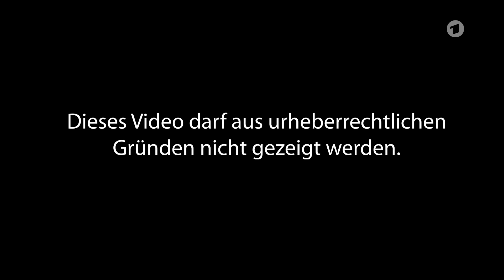Hauptstädte an Satellitenbildern erkennen: Astronauten vs. Josias | Klein gegen Groß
Josias (11) gegen die ehemaligen Astronauten Professor Ulrich Walter und Franz Viehböck: Wer erkennt alle Hauptstädte der Welt nur anhand eines Satellitenbildes?